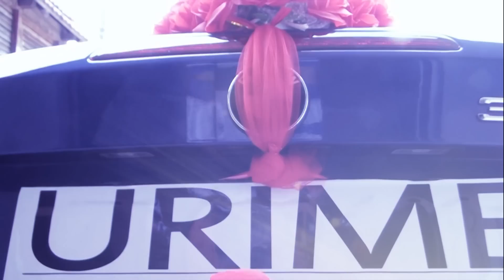Dasma e Admirit me Vjosanen - 03.08.2015 (Maliqi Production)